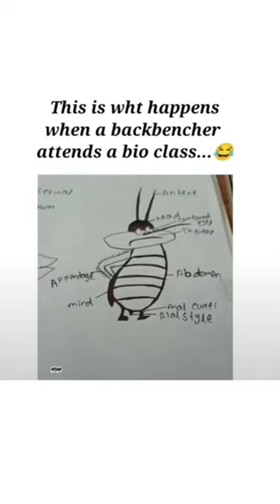What happens when backbencher attend the bio class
What happen when backbencher attend the bio class. # @LETS_HAVE_FUN99